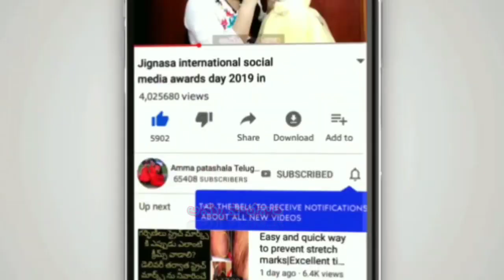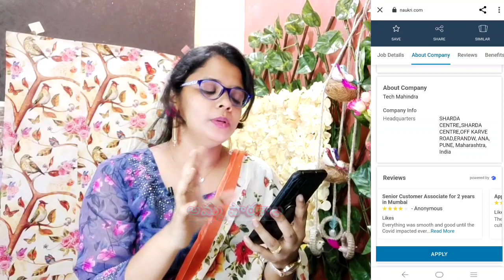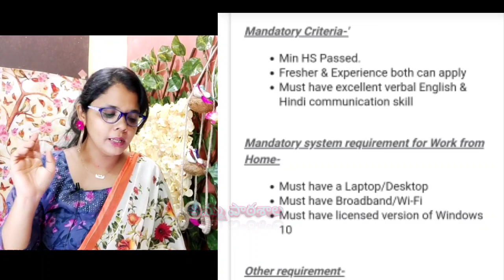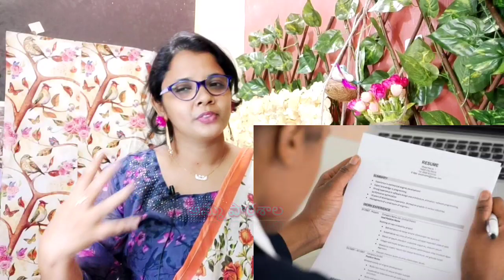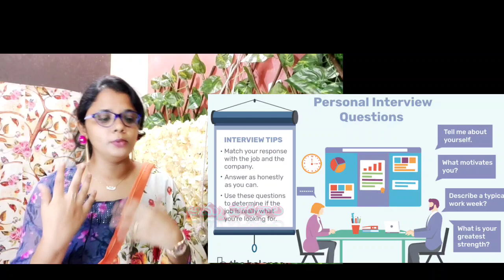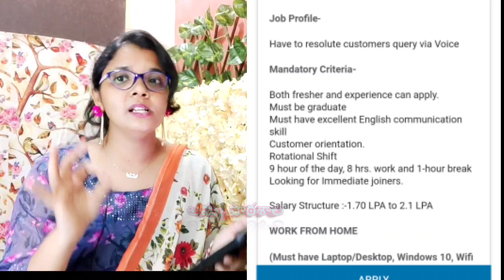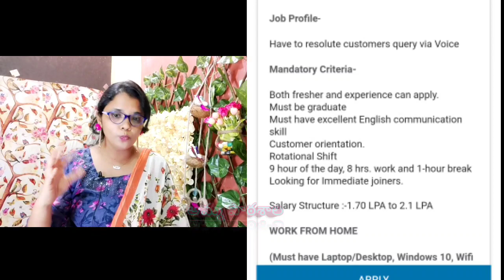🎁work from home jobs🌺|tech mahindra work from home job|work from home jobs2021🌼|Apply immediately☝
tech mahindra recruitment | work from home jobs | tech mahindra bpo jobs |

Hello All,

Here is one more opportunity tech mahindra customer support and tech mahindra voice process job . One job is based on inter eligibility & one is based on graduate
Also it is a work from home jobs no experience.tech mahindra is one of the leading companies so start your career.

I know money is hard to earn and so I always give my honest thoughts and opinions about the things I review. I am not a Licensed professional or a Medical practitioner so please consult a professional in case you need help.